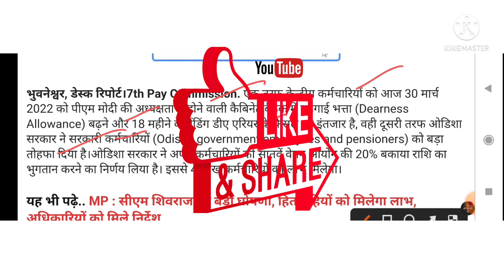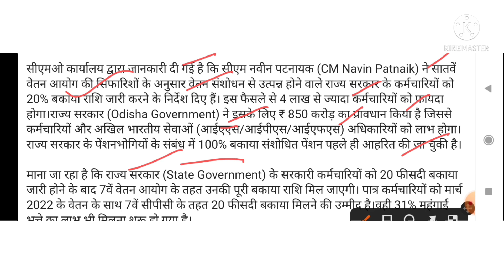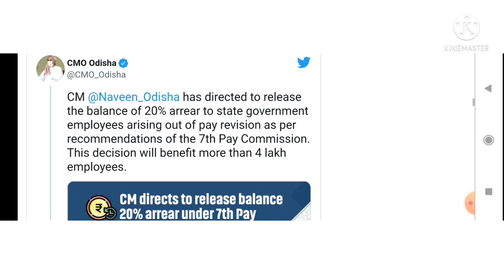सभी कर्मचारियों और पेंशनरों की हुई बल्ले बल्ले।